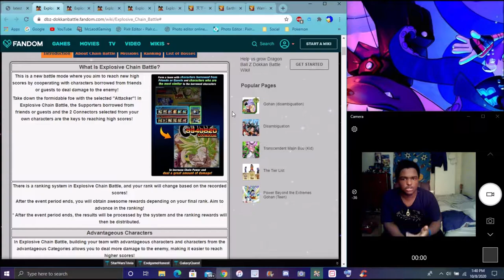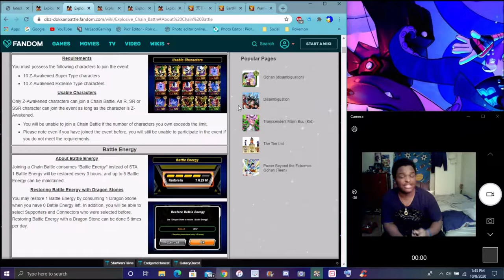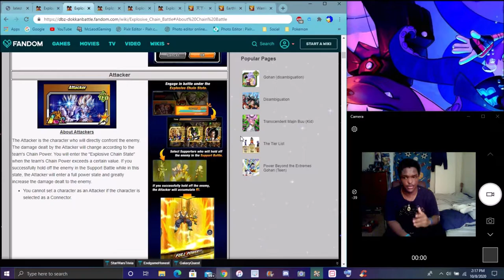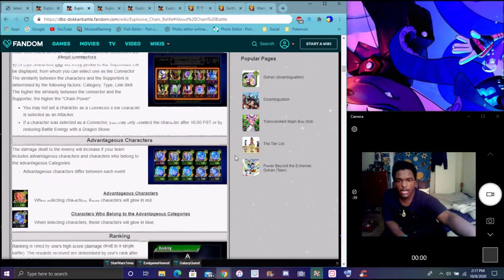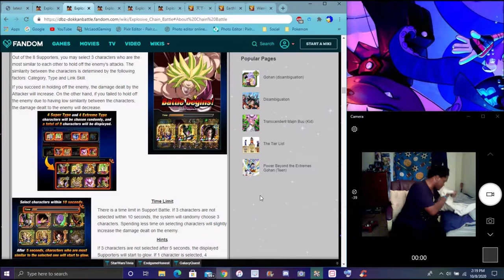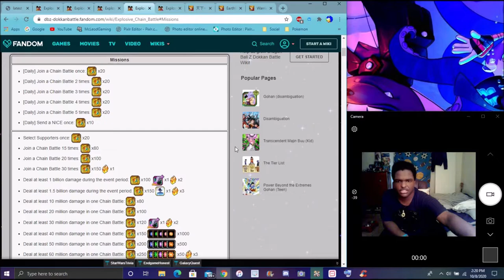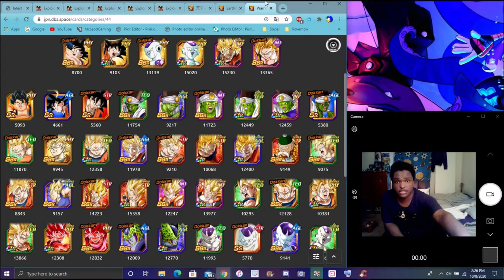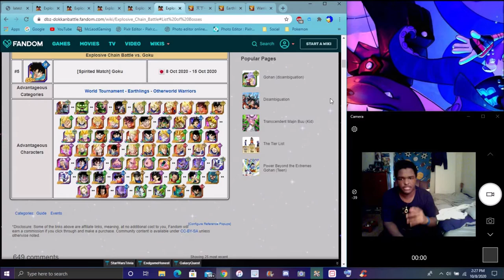THE UNITS YOU CAN USE SUCK NEW ECB VS. GOKU EOZ IS HERE FULL INFO & DETAILS & MORE DBZ Dokkan Battle